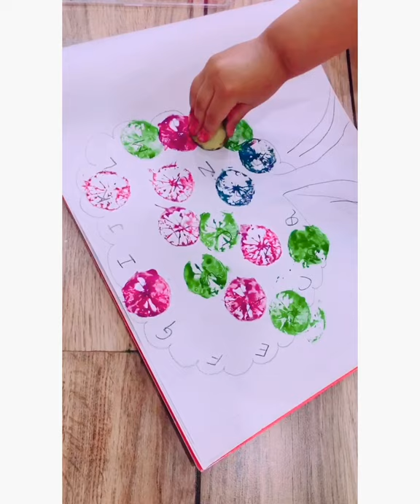Learn Alphabets in Fun Way || 🍋 Painting || Lockdown Life || Home Schooling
Kids these days are missing their School, frends , Park everything, So why not engage them in some fun activities at home! I always try to create some painting fun in her learning!